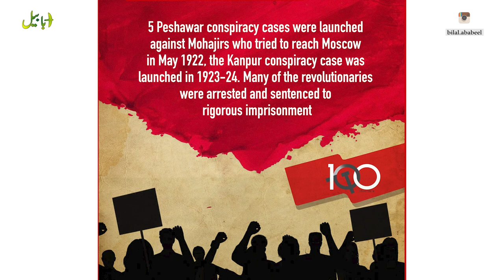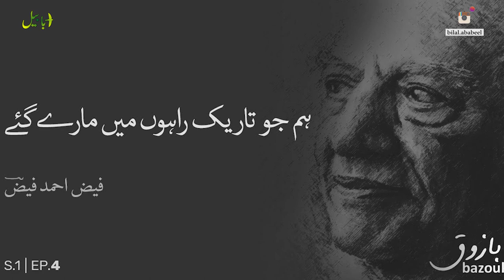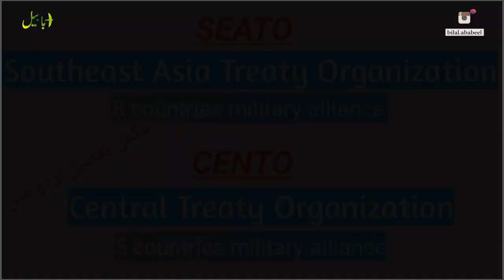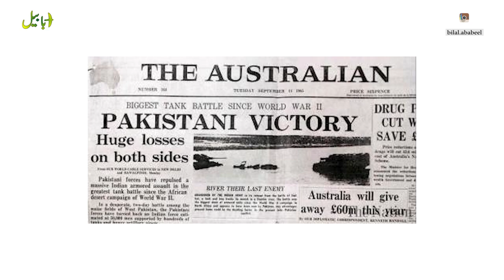How did Pakistan and Soviet Union Become Enemies | Cold War | Pak-Russia Relation By Ababeel